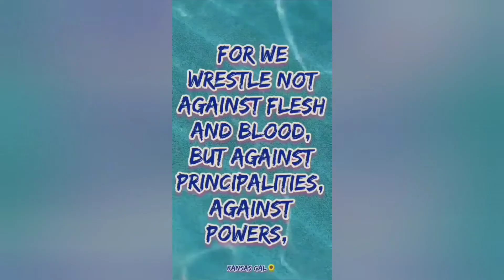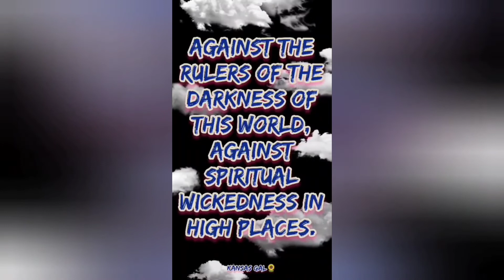House of the Rising Sun 🌻 Guess Who?